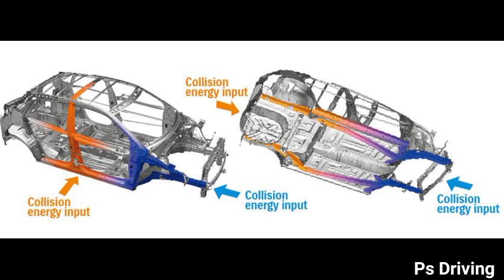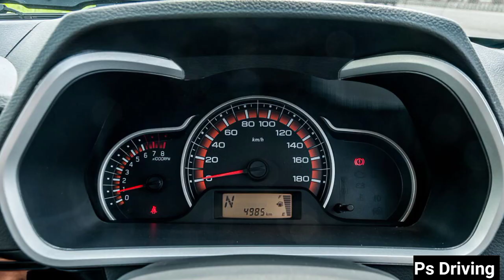Maruti Alto K10 New Model 2022 | Bookings Open | Top 10 New Features in Alto k10 - Ps Driving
Top 10 Features Of New Maruti Alto K10 | Maruti Alto Booking Details | 2022 Maruti Alto k10 | Ps Driving |

नई ऑल्टो K10 की 10 खूबियां | Alto K10 का ऑफिशियल टीजर जारी, 11 हजार रुपये में बुक कराइए | Ps Driving

What is the price of Maruti Suzuki Alto K10?
Which is Alto K10 Top Model?
Alto Features, Specifications, Colours and Interior - Maruti Suzuki Alto
What is the expected price of Maruti Alto K10 2022?
What is the estimated launch date of Maruti Alto K10 2022?
Will Maruti launch Alto K10 again?
What is the price of K10 Top Model?
What is the price of new Alto 2022?
Is Alto K10 a luxury car?
Maruti Alto K10 price
Maruti Alto K10 launch date in India
Alto K10 on Road Price
Maruti Alto 800
Maruti Suzuki
Alto K10 top model Price
Maruti Alto K10 new model 2021
Alto K10 VXi on Road Price
Maruti Alto price
Maruti Suzuki Swift
Alto K10 mileage
Alto K10 booking
Alto K10 CNG
Alto K10 BS6
mariti alto k10 2022
alto k10 2022
alto k10 new model
new alto k10
alto k10 launch date in india
dsd cars
Is new Alto coming?
Is Alto 2022 launched in India?
Will Alto K10 launch again?
Is new Alto BS6?
What is the launch date of Maruti Suzuki Alto K10 2022?
What is the expected price of Maruti Suzuki Alto K10 2022?
alto 2022
alto 2022 new model
alto 2022 launch date
2022 alto 800
new alto 2022
2022 maruti alto
maruti alto
new maruti alto 2022
2022 maruti alto 800
new alto
2022 alto price
2022 alto new model
alto new model
car news
new alto k10 2022
maruti alto 2022 launch date in india
maruti alto new launch date
2022 new model alto
maruti suzuki alto
2022 new maruti alto
2022 new alto car
maruti alto 800 new model 2022
2022 maruti suzuki alto
2022 maruti alto new model
new alto 2022 facelift
2022 new alto
alto k10 new 2022
new model alto k10 2022
maruti suzuki alto k10 2022
maruti suzuki alto k10 2022 model
maruti alto k10 top model 2022
maruti alto k10 automatic 2022
new 2022 model alto k10
2022 model alto k10
new alto k10 price
2022 alto k10 new model
maruti alto k10 2022 model
maruti alto lxi
alto 800 new model
alto k10 launch date
new alto launch 2022
alto 2022 launch
new alto 800 in 2022
new gen alto 2022
maruti suzuki alto 2022 model
maruti suzuki alto 2022 top model
maruti suzuki alto 2022 base model
maruti suzuki alto 2022 launch date in india
upcoming cars under 5 lakhs in india
upcoming hatchback cars in india 2022
maruti alto review
maruti cars 2022
maruti cars under 6 lakhs in india
alto k10 2022 model
alto k10
alto 2022 model
maruti suzuki
maruti
maruti suzuki alto k10
alto k10 price
alto facelift
2022 new alto 800
2022 alto facelift
alto 800
new model alto
alto next gen 2022
maruti alto next generation
new maruti alto
maruti alto k10 2022
alto launch 2022
alto
alto 2022 india
cars
indian car
indian automobile
automobile
indian automobile news
indian car news
maruti alto facelift 2022
celerio
wagon r
grand vitara
second hand car
old car
my new car
new car launch
budget car
new alto 2022 model
maruti alto on road price
upcoming maruti alto 2022
upcoming maruti alto
upcoming alto 800
upcoming alto 2022
new alto facelift 2022
new alto 2022 launch date in india
maruti suzuki alto hindi review
alto facelift 2022
alto tour
maruti suzuki alto mileage
alto tour h1
alto tour h1 hindi review
tata motors
tour h1 hindi review
facelift maruti alto 2022 launch all details
alto 2022 launch date in india
facelift maruti suzuki alto
2022 suzuki alto
maruti upcoming car
facelift maruti alto 800
alto k10 leaked
Which is the top model in Alto 800?
How many types of Alto 800 are there?
Which is top model of Alto?
Alto 800 Engine cc
Maruti 800
Alto 800 on Road Price
Alto 800 Weight
Alto car Price
Alto 800 VXI
Alto 800 mileage
Maruti Alto 800 length in feet
Maruti Alto 800 new model 2022 price
maruti suzuki alto 800